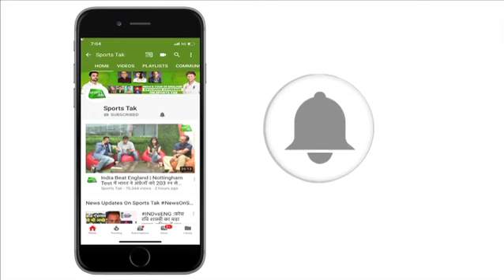Virgil van Dijk wins UEFA Men's Player of the Year award | Sports Tak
Virgil van Dijk has won the 2018/19 UEFA Men's Player of the Year award. Liverpool defender Virgil van Dijk has been named UEFA Men's Player of the Year for 2018/19.